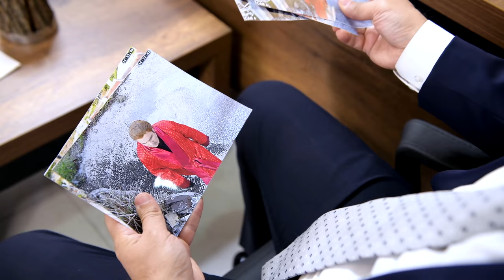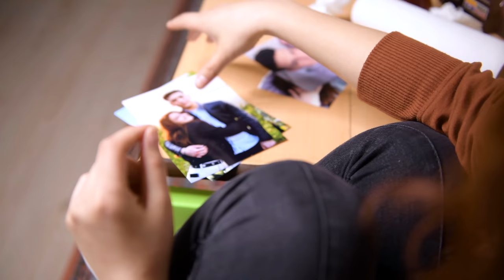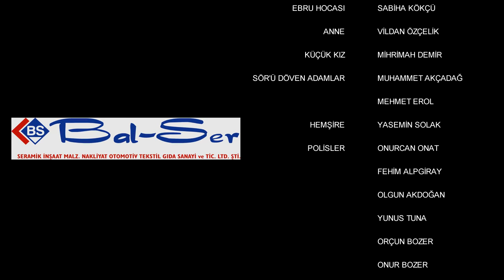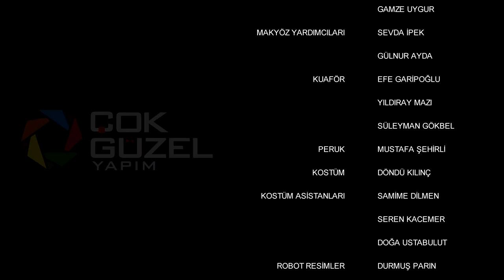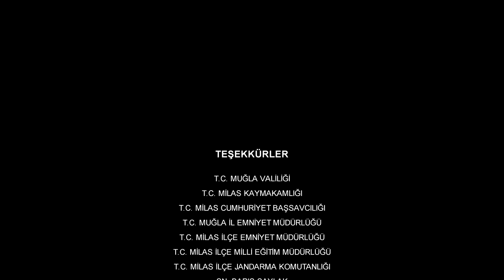ŞEHİR EFSANESİ 3. BÖLÜM / URBAN LEGEND EPİSODE 3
- Olaya bak. Bütün teşkilat sapığı koruyor. / Look, the whole police department is protecting the pervert!

Şimdiye kadar yapılmış en büyük prodüksiyonlu web dizisi Şehir Efsanesi'nin 3. Bölümü. İyi seyirler. / Episode 3 of Urban Legend, the biggest production web series ever made. Have a good time.

Yapım /Production :  Karya Yapım  / Karya Production
Yazan - Yöneten / Written - Directed by: Dağlar Uygur
Görüntü Yönetmeni / Director of Photography: Selahattin Çelik
Yardımcı Yönetmen /Assistant Director: İsmail Şimşek
Sanat Yönetmeni / Art Director : Gamze Uygur
Ses Tasarım / Sound Design : Onurcan Gök
Müzik / Music: Yüce Akın
                           Ergin Can Turhan
                           Ece Akın
Rap söz - vokal / Rap lyrics - vocals: Yunus Emre Küçük
Şarkı söz - vokal / Lyrics - vocals: Ömercan Öksüzoğlu
Müzik / Music: Lain Henderson
Yayın hakları- Lisanslayan / Publication rights- Licensed by: Karya Yapım